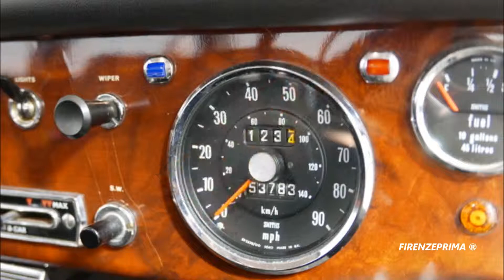Singer Gazzelle V Automatic 1964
Singer Gazzelle V Automatic   1964. he Gazelle was the first Singer to be produced following the take-over of the Singer company by the Rootes Group in 1956 and was a version of the mainstream Hillman Minx differing mainly in retaining the Singer overhead cam engine. Externally the only significant difference was a restyled nose based around a traditional Singer grille. The new car was announced in late September 1956.[4]
The body style followed by the Gazelle between 1956 and 1967 came to be known as the "Audax" body, with significant input from the US based Loewy design organisation, highly regarded at the time partly on account of Loewy's input to several iconic Studebaker designs.
The Gazelle was initially offered in saloon and convertible body styles.[5] The Gazelle Series II, offered from autumn 1957, was also available as an estate car, and had optional overdrive and larger fuel tank.
The suspension was independent at the front using coil springs while at the rear was a live axle and half elliptic leaf springs. The steering gear used a worm and nut system.
As standard, the car had a bench front seat but individual seats were available as an option. To allow for the bench seat, the handbrake lever was between the seat and the door. Editing Dr. Fernando Menichini